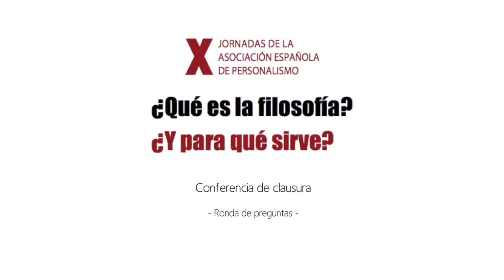Conferencia de clausura - Ronda de preguntas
X Jornadas de la Asociación Española de Personalismo. ¿Qué es filosofía? ¿Y para qué sirve?